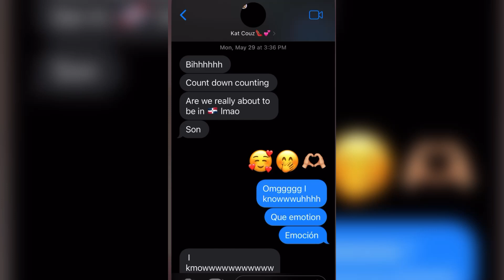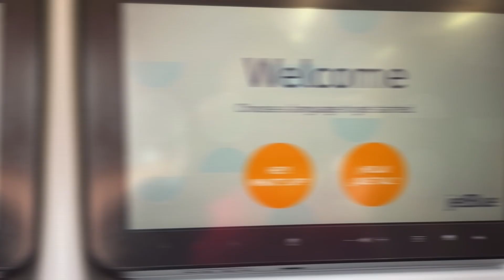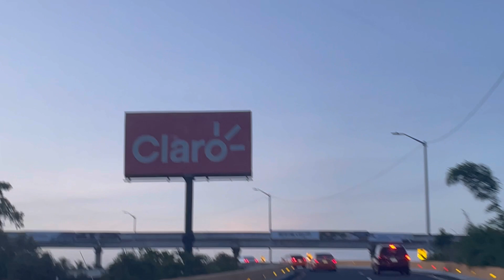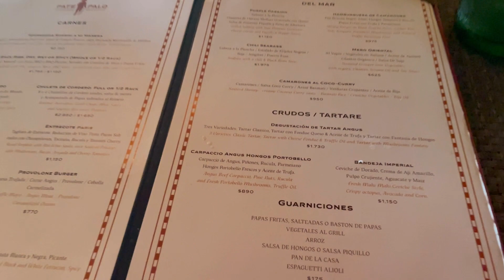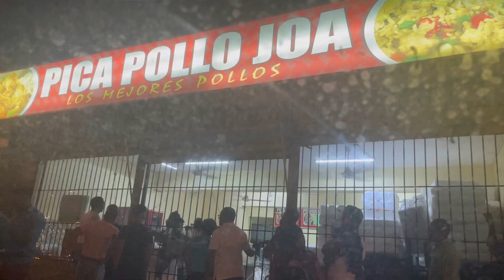Barbie La Vie takes a trip to DR and surprises Dad after 23 Years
First trip out the country
First time in Dominican Republic 🇩🇴
First time in 23 Years since I’ve last seen my Dad and it was such an amazing time to be able to bond with my Father after all this time .. sharing some of the greatest moments!!